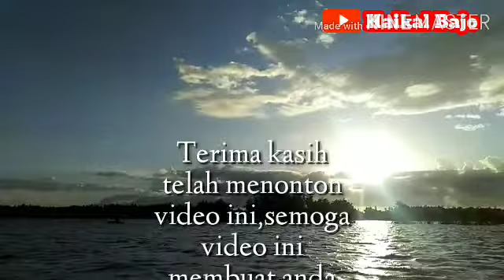MANCING!! BERSAMA ANAK BAJO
CARA MEMANCING ANAK BAJO.

Assalaamu'alaikum ...guys, gimana kabarnya,semoga baik-baik saja ya..

            Dan kin,
            anak-anak bajo lagi mancing nhi,
            lumayan dapat banyak lho guys,
            ikan nya juga ada besar dan ada
            yang kecil,begitulah hidup..

dan terima kasih kepada kalian yang
mau nonton video ini,
Dan SALAAM.